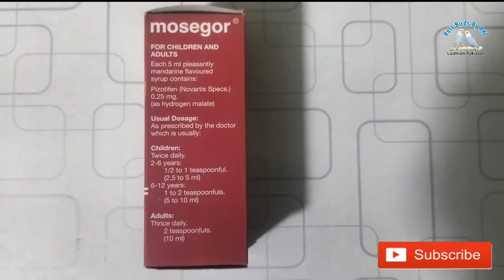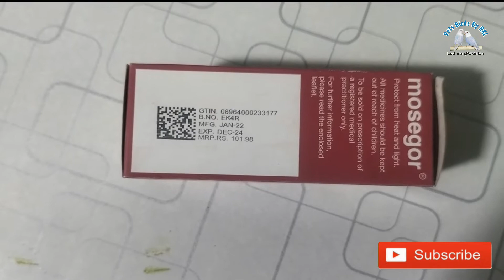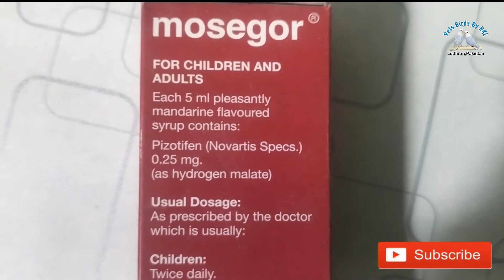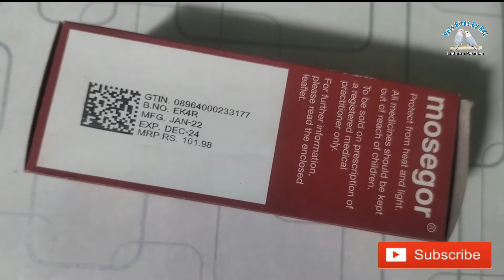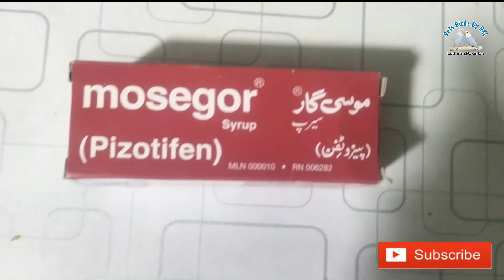Pareshani khatam ab aa gaya hain Mosegor (Syrup) 🥰🥰❤️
Mosegor 120ml Syrup/Suspension is a helpful medicine for the treatment of migraines and some other types of headache.